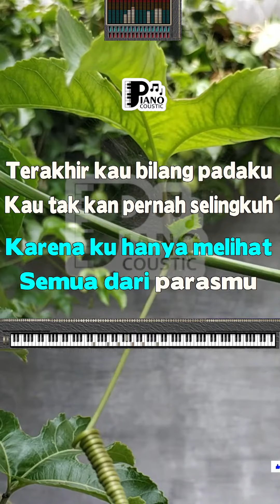Ketahuan Matta Band